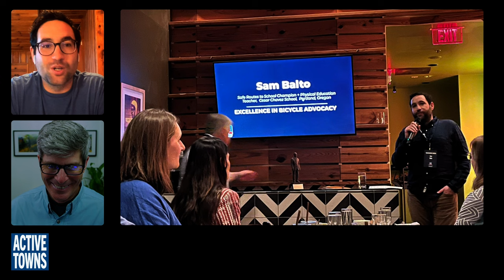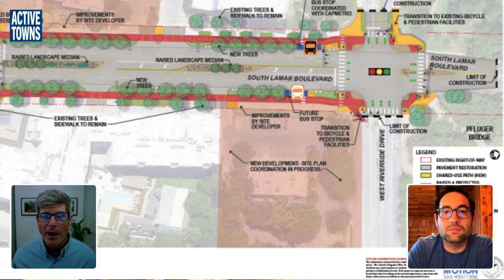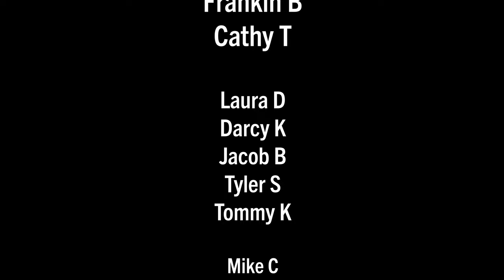Sam Balto reflects on his cycling experience in Austin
In this reaction video, Coach Sam Balto of Portland bike bus fame and I discuss some of the "safer streets" infrastructure he saw and experienced during his recent visit to Austin, TX. He also provides some guidance as to how other cities can launch their own bike and walking school buses. Additionally, to get us started, I recognized that Sam was a recent recipient of the prestigious PeopleForBike James Oberstar Award for Excellence in Bicycle Advocacy in recognition of his work in helping to bring the Bus Bus concept into focus globally.